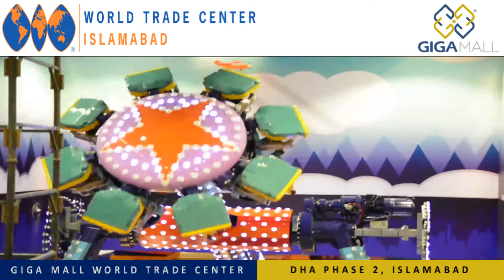Giga Mall WTC Islamabad | Fun City | Sneak Preview | Opening on 25 June 2017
Giga Mall WTC (World Trade Center) Islamabad Pakistan. Sneak Preview of Fun City Pakistan (@FunCityPk), opening on 25th June 2017 at Giga Mall - World Trade Center Islamabad.

ABOUT MALL:

Giga Mall - World Trade Center Islamabad (Giga Mall WTC) was launched on 22 March 2016 by the Al Ghurair Giga Pakistan (Pvt.) Limited a member of Giga Group.

The Giga Mall WTC is undoubtedly the ultimate entertainment and shopping mall destination in Islamabad. Located in the heart of this vibrant city, Giga Mall offers four levels of shopping leisure and entertainment facilities.

Excite your senses as you walk through more than 100 stores offering International and local brands. Dig into variety of cuisines offering delicious and high standard food. You can enjoy latest movies at the Cinema complex. Kids can enjoy and have a great day at Fun City.

MALL FEATURES:

• Giga Mall - 5 Floors
• Fun City
• Baby Care Facilities
• Cinepax (6 Cinema Screens)
• Multi-cuisine Food Court & Restaurants
• Top International & Local Brands
• Covered Parking Spaces
• Travelators, Escalators, Passenger & Cargo Lifts
• Located in the Heart of DHA Islamabad

TAG LINE:

YOUR DESTINATION TO THE WORLD OF SHOPPING